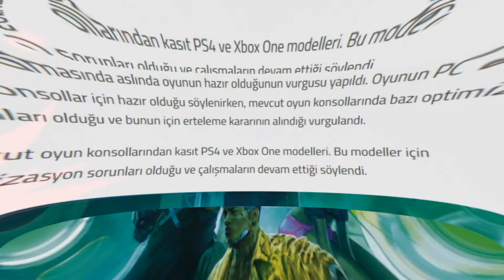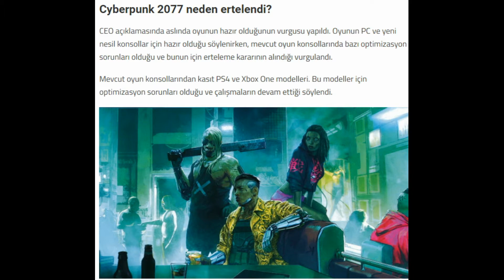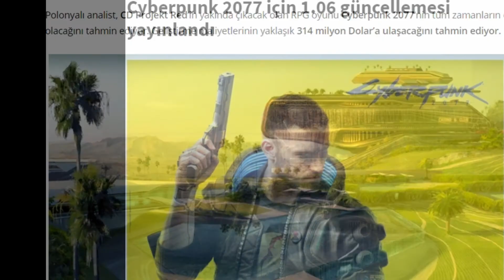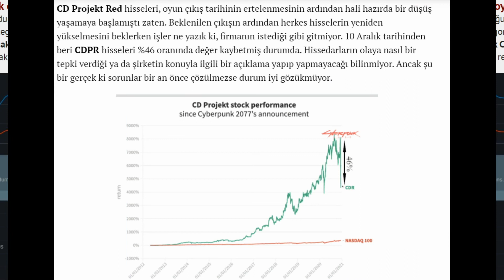CYBERPUNK 2077 PlayStation Mağazasından NEDEN Kaldırıldı?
Cyberpunk 2077, bundan tam 7 sene önce ilk duyurulduğun da birçok oyun severi heyecanlandırmayı başarmış, adeta oyun dünyasında yeni bir çağın başlangıcının habercisi olarak lanse edilmişti.
Oyun performans sorunlarının yanında bir çok bug ve sorun ile gelirken, bu sorunlar ve eleştiriler bir anda çığ gibi büyümeye başladı. Bir çok PS4 kullanıcısının çareyi oyunu iade etmekte aradığını ve bunun için Sony destek hattını arayarak para iadesi aldığı ortaya çıktı. Oyuncuların, oyunu iade etme noktasına kadar gelmesindeki nedenleri nelerdi?
Bu videomuzda bu soruya yanıt verdik.
Video hoşunuza gittiyse bunu "beğenerek" göstermeniz yeterli.
► Daha fazla video, daha fazla NEDEN-İ Merak Edilen Şey !